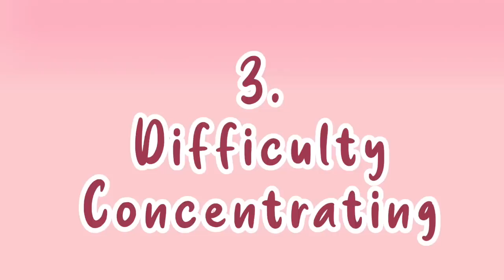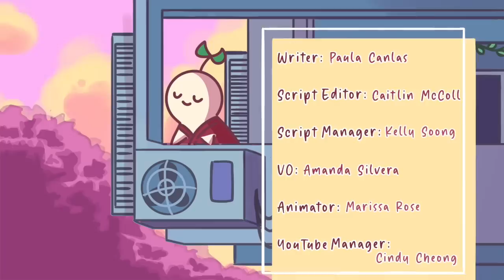5 Warning Signs Someone is "Not Fine"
Are you worried that someone in your life may be struggling with their mental health, even if they say they aren’t? Your friend or loved one may tell you that they are fine, but perhaps you feel differently.  They may not be aware of how deeply they are suffering, or they may simply not be ready to discuss how they feel, or are unable to express it. Although it is important not to jump to conclusions regarding how others feel, and equally important not to judge them, your intuition about how your loved one feels can be traced to a valid concern worth bringing up with them.

Writer: Paula Canlas
Script Editor: Caitlin McColl

References

Mayo Clinic Staff. (2021, December 14). Mental health: What's normal, what's not. Mayo Clinic.
Mindful Tom. (2021, December 4). 6 Signs You Should Check In on a Friend’s Mental Health.
Morin, A. (2021, February 17). Mental Illness Types, Symptoms, and Diagnosis. Verywell Mind.
Riggio, R. E. (2015, May 5). 5 warning signs of mental health risk. Psychology Today.
Warning Signs of Mental Illness. American Psychiatric Association. (2018, July).